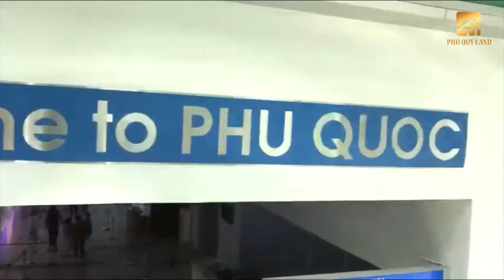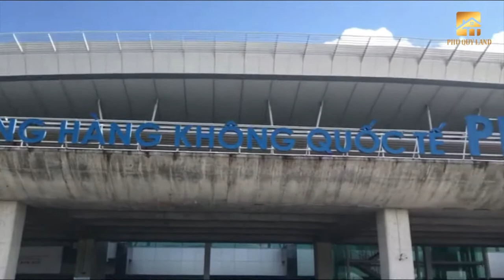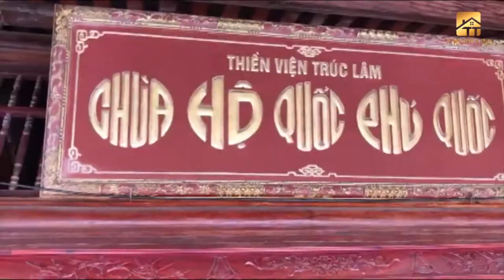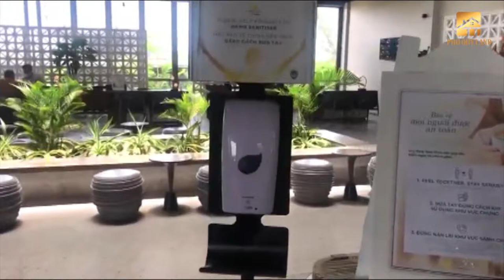Review Khám Phá Khu Du Lịch Nghỉ Dưỡng Đáo Ngọc - Phú Quốc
Phú Quốc còn được mệnh danh là Đảo Ngọc, là hòn đảo lớn nhất của Việt Nam, cũng là đảo lớn nhất trong quần thể 22 đảo tại đây, nằm trong vịnh Thái Lan. Đảo Phú Quốc cùng với các đảo khác tạo thành huyện đảo Phú Quốc trực thuộc tỉnh Kiên Giang. Toàn bộ huyện đảo có tổng diện tích 589,23 km² (theo thống kê số liệu đất năm 2005), xấp xỉ diện tích đảo quốc Singapore thập niên 1960 khi chưa san lấp lấn biển.[1] Thị trấn Dương Đông, tọa lạc ở phía tây, là huyện lỵ của huyện đảo. Phú Quốc nằm cách thành phố Rạch Giá 120 km và cách thành phố Hà Tiên 45 km. Năm 2006, Khu dự trữ sinh quyển ven biển và biển đảo Kiên Giang bao gồm cả huyện này được UNESCO công nhận là khu dự trữ sinh quyển thế giới.
Hello Everyone Nice To Meet You, Stella Vlog Channel  Will Upload Video Everyday.